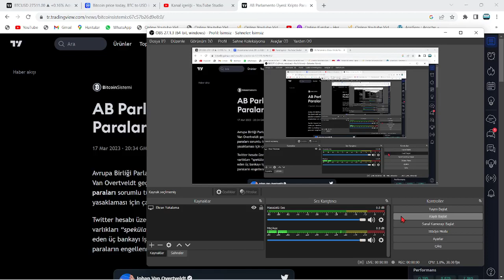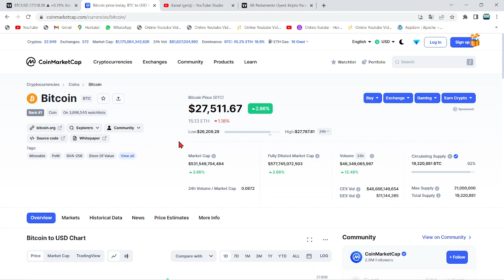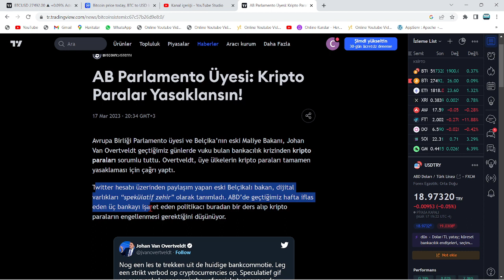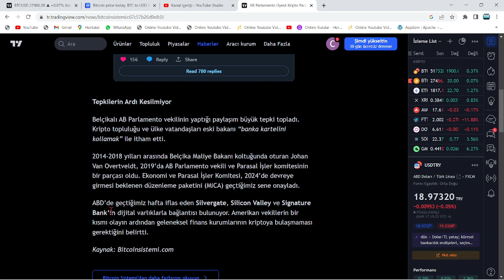KRİPTO PARALAR TAMAMEN YASAKLANIYOR, TARİH VERİLDİ!🚨AVRUPA BİRLİĞİ KARARINA, ABD'DEN DESTEK GELDİ!!🚨